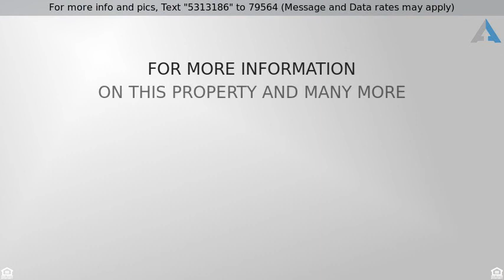Priced at $634,900 - 36 Spencer Knowles Rd, Rowley, MA 01969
Delightfully pleasant, sunny CE colonial in great

Delightfully pleasant, sunny CE colonial in great location. This gorgeous home has plenty of upgrades with gas fireplace in family room, granite kitchen with cherry cabinets, open floor plan for flexibility, hardwood floors throughout downstairs, walk up attic for expansion possibilities. Freshly painted interior, stainless steel appliances, new carpeting.  Freshly painted decks. Close to shopping and access to highway. Property is in turn key condition and just waiting for the new owners.